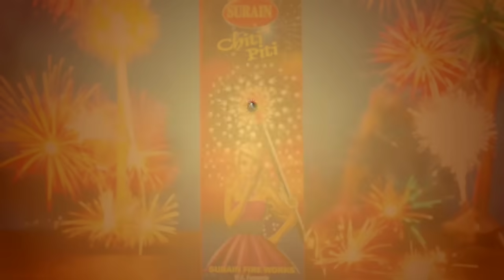ලොහාන්ගේ බිරිඳ සමග සුරූපිනියත් ඇතුලේ | anura kumara disanayake | sinhala news today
Srilanka  new president
Anura kumara disanayake
Srilanka political news updates
Srilanka political news
Harini amarasuriya
Israel vs iran war updates
Israel vs iran war updates live
Srilanka upcoming election 2024
Srilanka general election 2024
Srilanka news live
Srilanka news updates
Sinhala news today
Srilanka president anura kumara disanayake
Malimawa